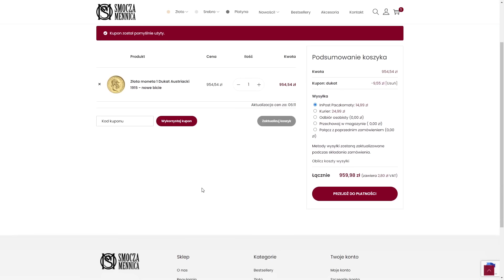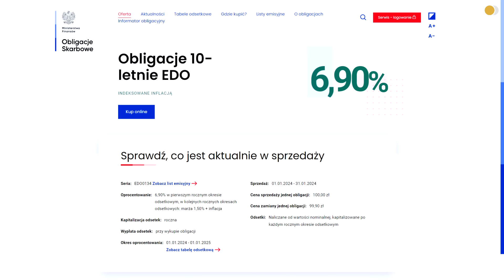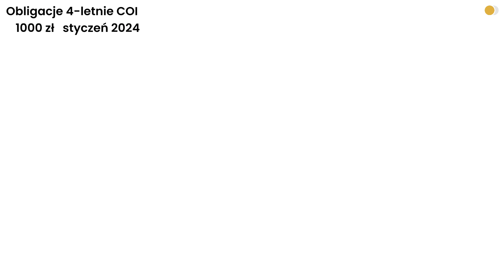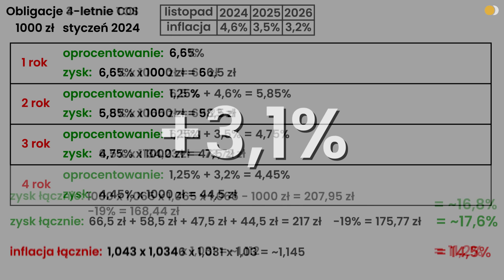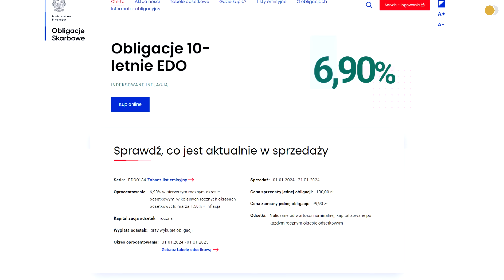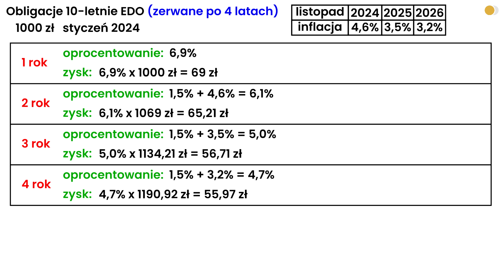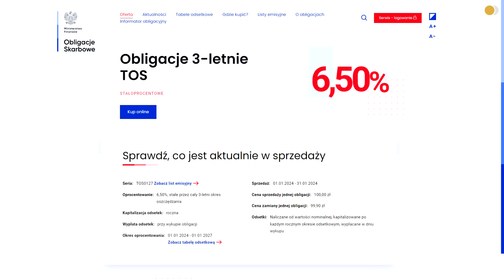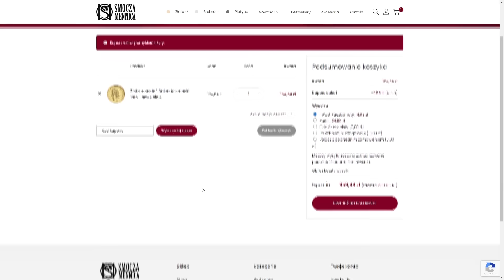OBLIGACJE SKARBOWE w 2024 roku - czy warto?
Zapraszam do obejrzenia filmu na temat tego, czy w roku 2024 opłaca się inwestować w obligacje skarbowe.

Partnerem filmu jest Smocza Mennica.

Kod jest ważny do 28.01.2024.